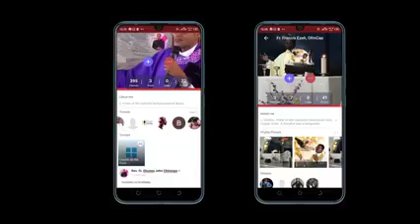Can A Woman Wear A Man's Clothes? - Fada Oluoma Explains.